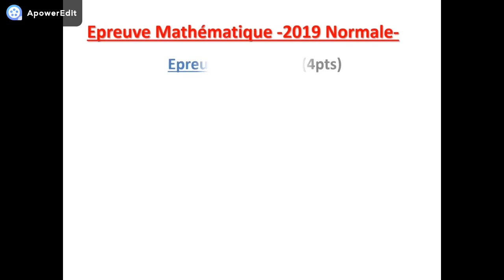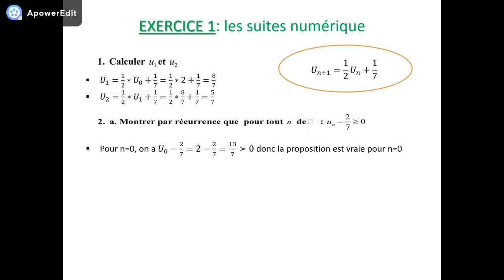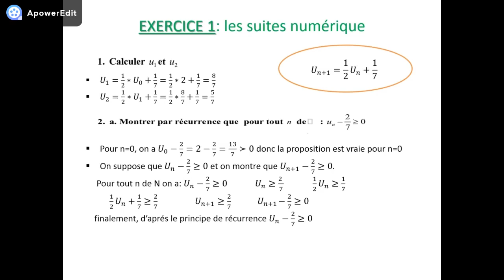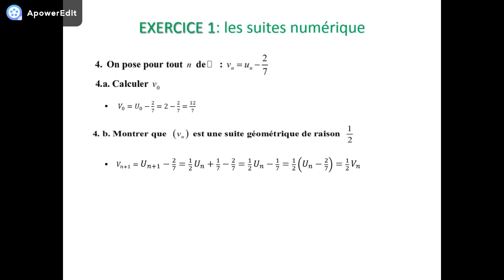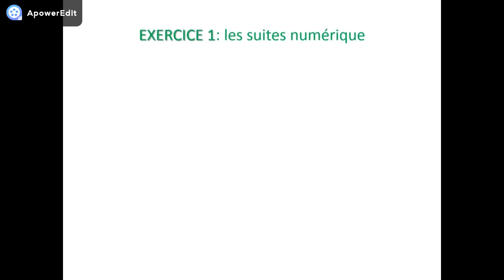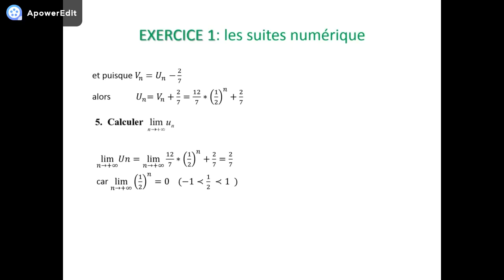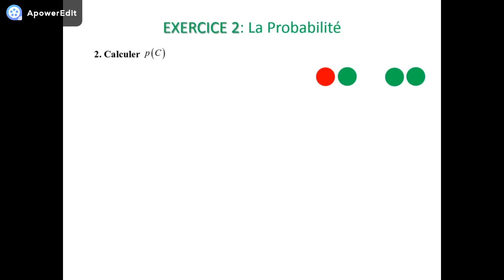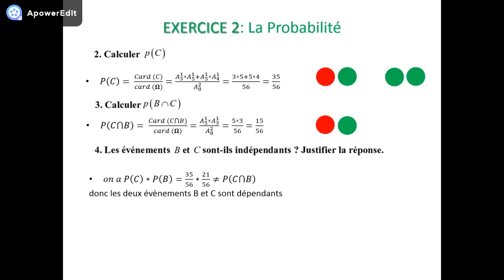تصحيح الامتحان الوطني الرياضيات شعبة العلوم الاقتصادية 2019 -Partie 1-